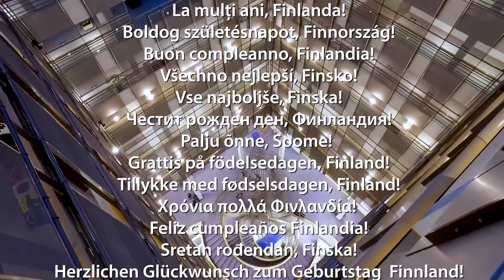Koko Suomi tanssii - Euroopan parlamentin suomen tulkit / European Parliament Finnish interpreters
Euroopan parlamentin suomen tulkkien, meppien ja tulkkauksen tukijoukkojen joraamista Brysselissä ja Strasbourgissa.

European Parliament Finnish interpreters, MEPs and interpretation support staff street dancing in Brussels and in Strasbourg.